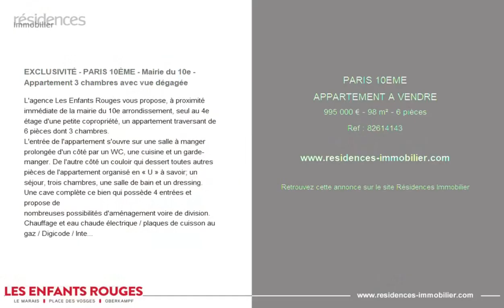PARIS 10ÈME - APPARTEMENT A VENDRE - 995 000 € - 98 m² - 6 pièce(s)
Référence : 82614143

EXCLUSIVITÉ - PARIS 10ÈME - Mairie du 10e - Appartement 3 chambres avec vue dégagée

L'agence Les Enfants Rouges vous propose, à proximité immédiate de la mairie du 10e arrondissement, seul au 4e étage d'une petite copropriété, un appartement traversant de 6 pièces dont 3 chambres.
L'entrée de l'appartement s'ouvre sur une salle à manger prolongée d'un côté par un WC, une cuisine et un garde-manger. De l'autre côté un couloir qui dessert toutes autres pièces de l'appartement organisé en « U » à savoir; un séjour, trois chambres, une salle de bain et un dressing.
Une cave complète ce bien qui possède 4 entrées et propose de
nombreuses possibilités d'aménagement voire de division.
Chauffage et eau chaude électrique / plaques de cuisson au gaz / Digicode / Interphone / Traversant

Cette annonce vous est proposée par l'agence AGENCE DES ENFANTS ROUGES

|2865210|